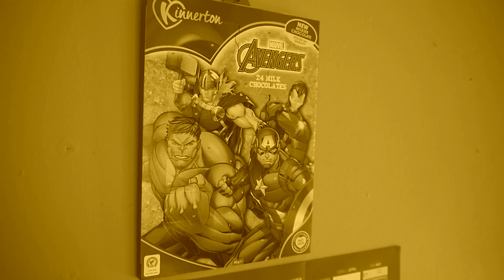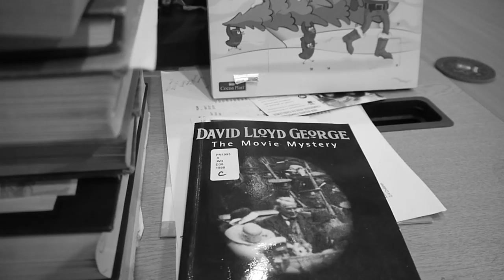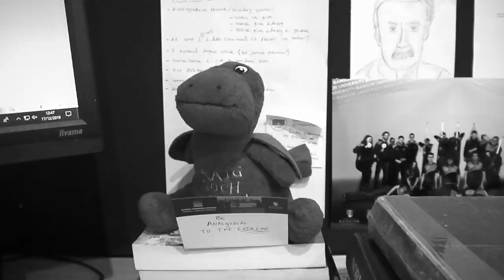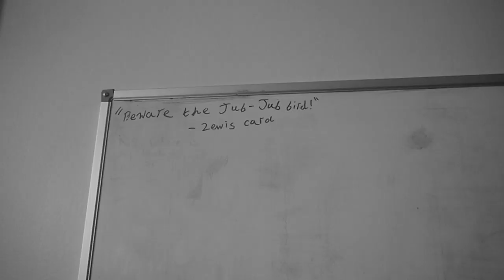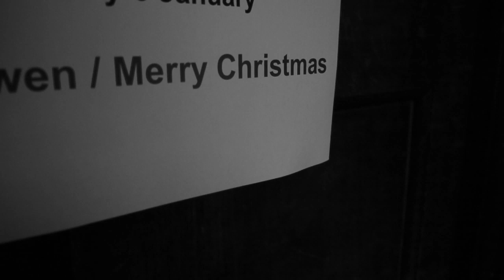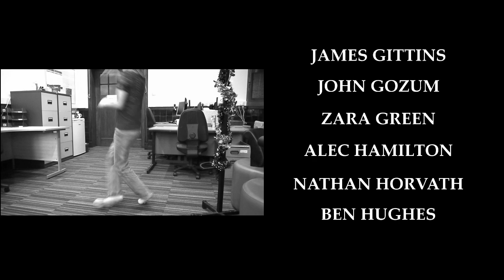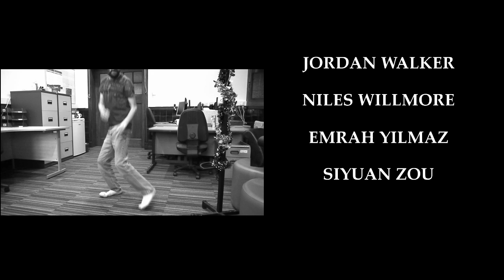Celluloid Sunrise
The final Celluloid of 2019... Christmas is coming. It's December... But things aren't looking that festive if you ask me.